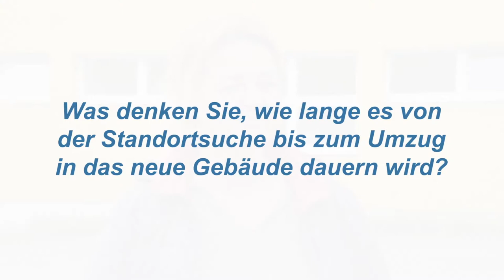Interview zur Theodor-Fleitmann Gesamtschule Schwerte